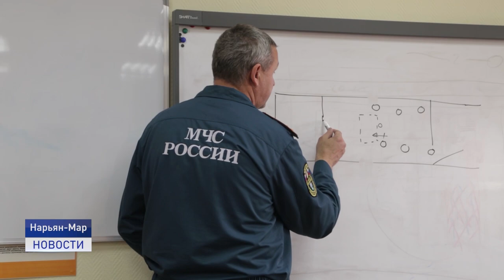ТРЕНАЖЕРЫ ДЛЯ ОГНЕБОРЦЕВ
В пожарно-спасательной части Ненецкого округа проходят учебно-методические сборы по подготовке инструкторов для учений на огневом тренажере. На первом занятии побывала и наша съемочная группа.